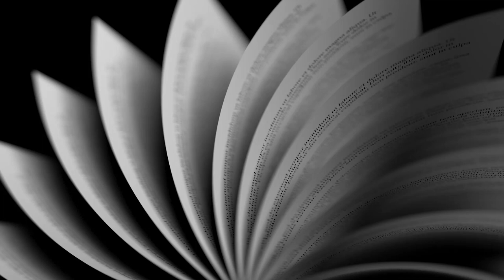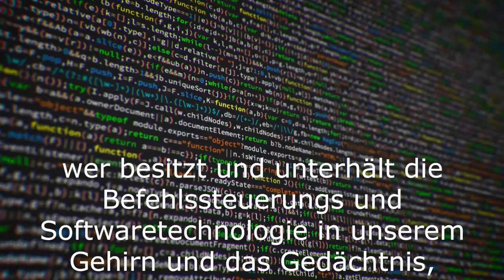Ein echtes Brainstorming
Wenn wir gefragt werden, „Wo befindet sich das modernste Kommando- und Kontrollzentrum der Welt?“ fällt uns zunächst keine Antwort ein. Doch die Antwort ist ganz einfach: Unser "Gehirn", welches wir jeden Moment bei uns tragen... Unser Gehirn ist ein Wunderorgan mit mehr als 10 Milliarden Zentren und 2000 Verbindungen jedes Zentrums.

Etwa fünfzigtausend Gedanken gehen täglich durch ein aktives Gehirn. Schreiben, Sprechen, Sehen, Hören, Rechnen, Malen... all unsere Aktivitäten sind mit dem Gehirn verbunden. Die Koordination all unserer Systeme und Organe, insbesondere unseres Nervensystems, findet im Gehirn statt.

Das menschliche Gedächtnis, das so viel Platz wie ein Reiskorn in unserem Gehirn einnimmt, kann so viele Informationen enthalten wie hunderte Enzyklopädien. Doch Flash-Speicher und Chips kann der Mensch erst heute herstellen, indem er sein Wissen für Hunderte von Jahren kombinierte.

Also, wer besitzt und unterhält die Befehlssteuerungs- und Softwaretechnologie in unserem Gehirn und das Gedächtnis, die seit Tausenden von Jahren geschaffen wurde und weiterhin geschaffen wird? Ich frage mich, warum unser Gehirn an der Spitze unseres Körpers platziert ist und nicht anderorts.

Vielleicht nimmt es einen ähnlichen Platz ein wie die Brücke und das Ruder oben auf einem Schiff; damit der Kapitän dieses gut führen kann. Ganz oben steht unser Gehirn als Kommando- und Kontrollzentrum.

Sollten wir nicht überlegen, ob es angemessen ist, ein so hochmodernes Gerät nicht nur zum Essen, Trinken und zur Deckung unseres finanziellen Bedarfs zu verwenden.